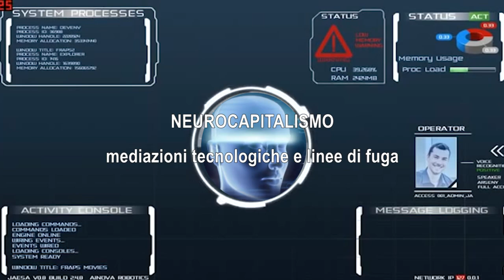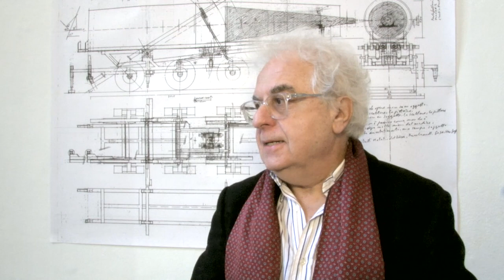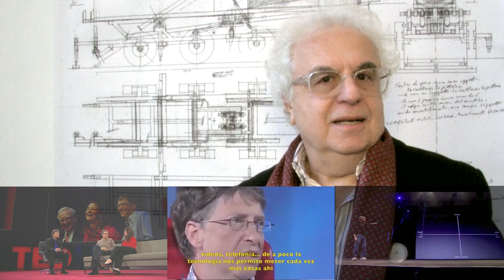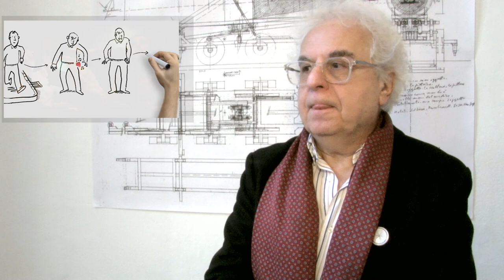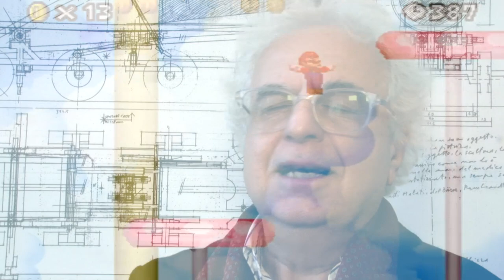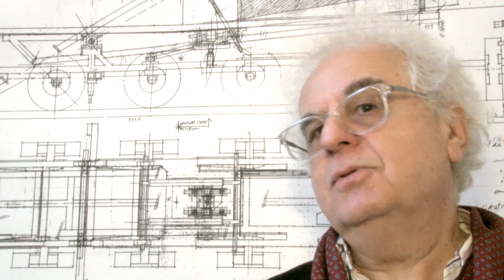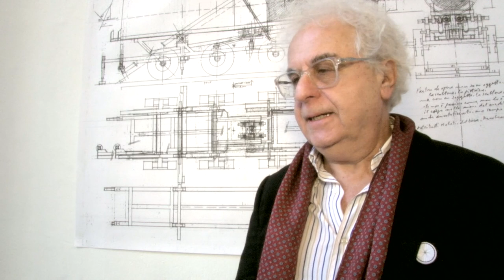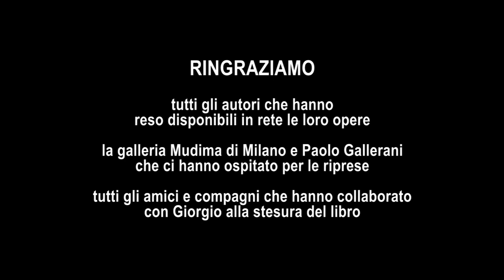NEUROCAPITALISMO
Mediazioni tecnologiche e linee di fuga

UNA CONVERSAZIONE CON GIORGIO GRIZIOTTI

Sulla scorta di Neurocapitalismo - di recente pubblicazione per Mimesis Edizioni - Officina Multimediale raccoglie con le sue videocamere una conversazione con l'autore Giorgio Griziotti, che ci conduce nel percorso tracciato dal libro.
Esploriamo così le basi delle tecnologie attuali dall’epoca industriale a quella cognitiva, ciascuna con le proprie macchine e politiche, lungo tre assi portanti: la produzione, la vita e i modi di organizzarsi.

Divenire Macchina
La mediazione tecnologica - che è sempre esistita nella storia dell’umanità - cambia oggi paradigma: per la prima volta la tecnologia entra a far parte della nostra soggettività, rendendola ibrida.

La Cybertalpa
La tecnica non è neutra.
Il capitalismo arriva ad una svolta neurale nell’uso delle tecnologie: Google vuole conoscere i nostri desideri prima che diventino coscienti, ma nelle profondità della rete le cybertalpe scavano.
Nuove forme di comunicazione e d’organizzazione emergono…

La Fondazione Mudima (Milano) ospita Giorgio Griziotti, Officina Multimediale e la mostra "Innesti e snodi" di Paolo Gallerani con il suo missile paleoindustriale NIKE, totem apotropaico contro tutte le guerre.